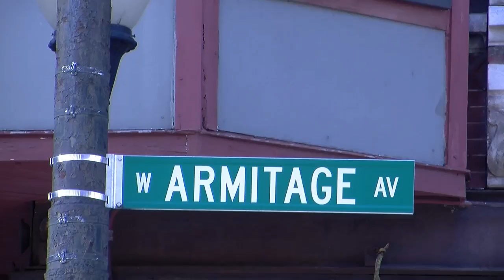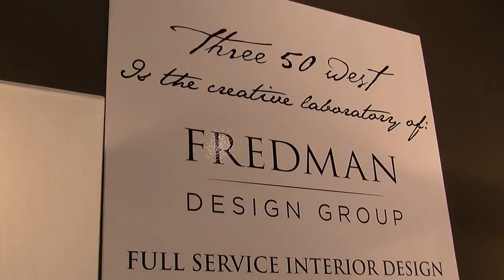PowerHouse SMART Presents an Evening with Susan Fredman and Terri Crittenden July 21, 2016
Learn how and why becoming a member of PowerHouse SMART will be the best business decision you've made in a long time. Renewing members, simply log into your account and renew.

We welcome high-end, luxury design/build industry professionals to join PowerHouse SMART® to connect, learn and grow their businesses! If you are interested in learning about the firms our members represent, feel free to browse the Company Directory